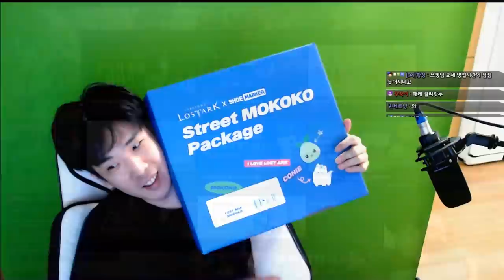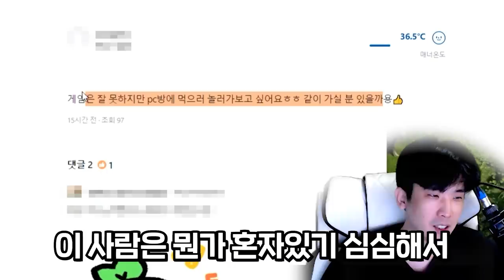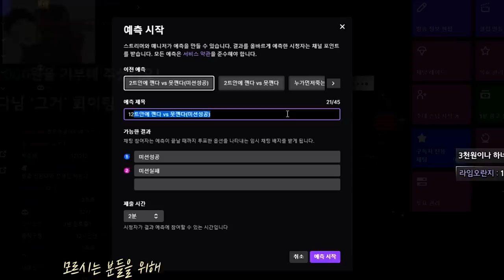세 번째 16층 캐릭터 [로스트아크]